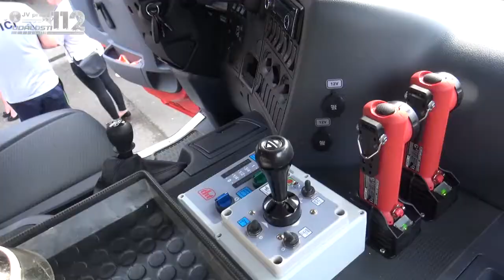Dobrovolní hasiči ze Zabrušan mají novou cisternu